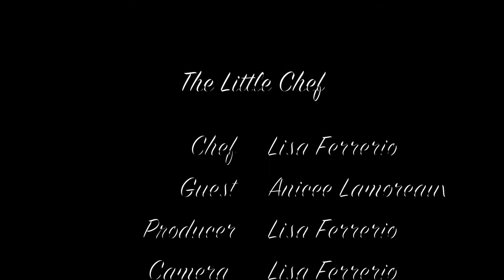The Little Chef - Chicken Marsala Meatballs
The Little Chef, Lisa Ferrerio, demonstrates how to make her version of Giada's Chicken MArsala Meatballs.  Anicee, her daughter is her guest!

Meatballs...
1 lb ground chicken
2 T of milk
1 egg
1/4 cup of bread crumbs
1/4 cup of Parmesan cheese
1T parsley
1 T Marsala wine